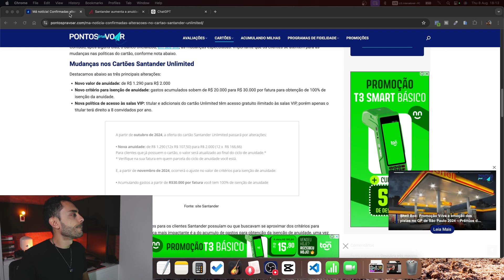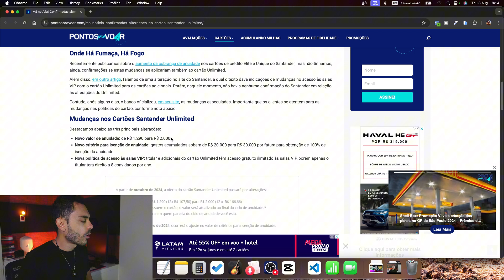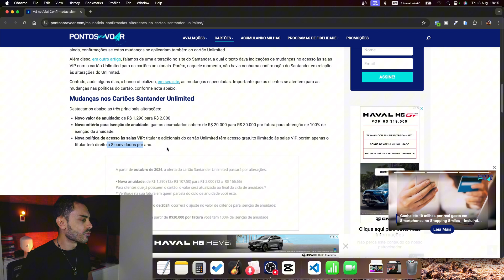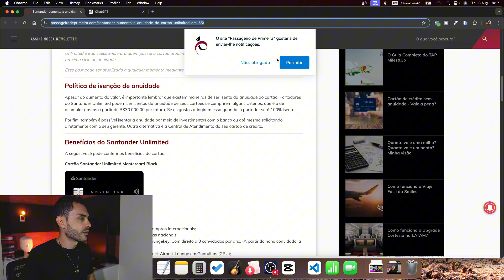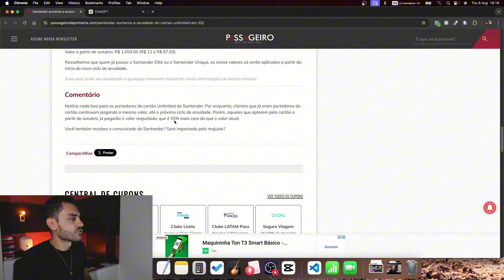É o FIM do Santander UNLIMITED?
Após mudanças no cartão Santander Unlimited, você acredita que seja o fim do cartão? Comente!

👉🏻 Conheça o meu canal de viagens: @viajandocomoleo